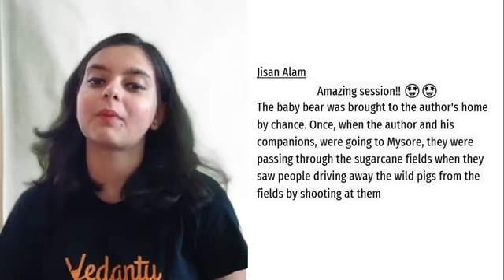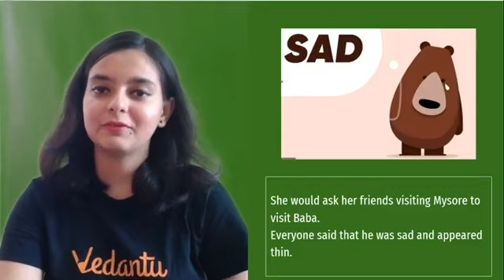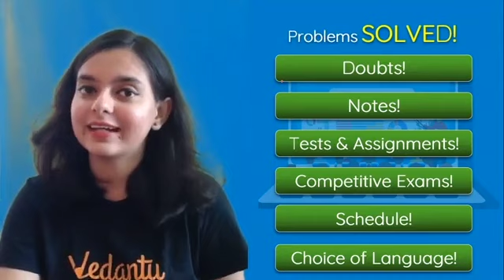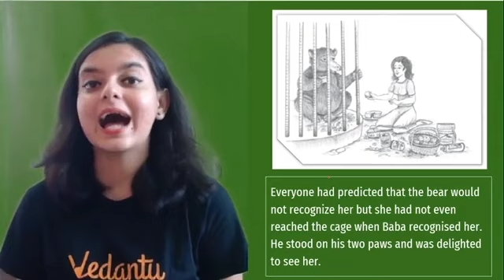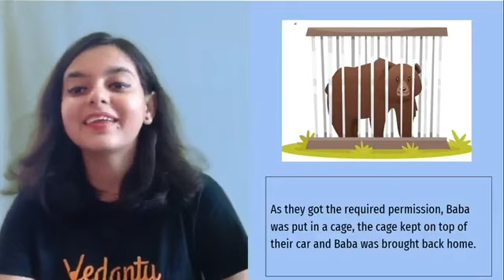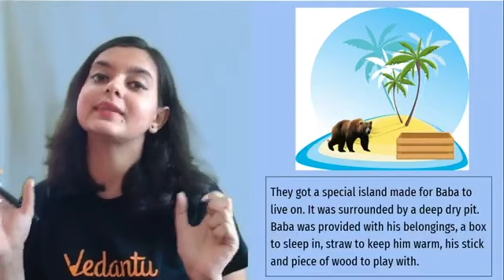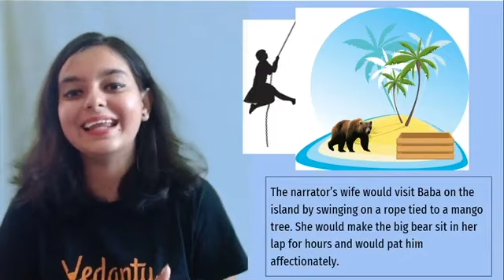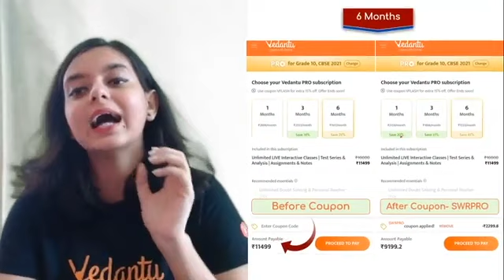The Bond of Love L2 | CBSE Class 9 English Beehive Chapter 9 Explanation NCERT Solutions | Vedantu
The Bond of Love | CBSE Class 9 English Beehive Chapter 9 Explanation NCERT Solutions | Vedantu Class 9 and 10. In this session, Sweta Ma'am will explain class 9 English Beehive Book Chapter 9 The Bond of Love. The Bond of Love summary covers this story written by Kenneth Anderson in an easy way. It revolves around the story of the bond of love between a human and an animal.

✅ Hello Students, the KBC HOT SEAT is waiting for you. Play VQuiz and stand a chance to get shortlisted to play Fastest Finger First on KBC. Hurry Up and grab your chance!

✅ Want to be on the hot seat of Kaun Banega Crorepati but don’t know how to? watch this video to know more

1. Unlimited LIVE class with your favorite teachers.
2. Unlimited Doubt Solving in Live class.
3. Fun interactive learning with in-class quiz and leaderboard.
4. Get full access to structured long term courses.
5. One subscription, unlimited access to Live Class, Test Series & Assignments.
6. Make your own study plan and learn from the comfort of your home and device.